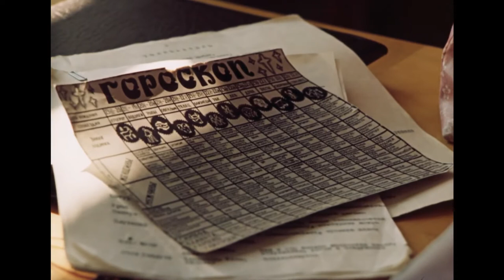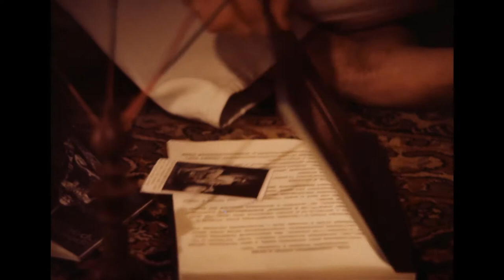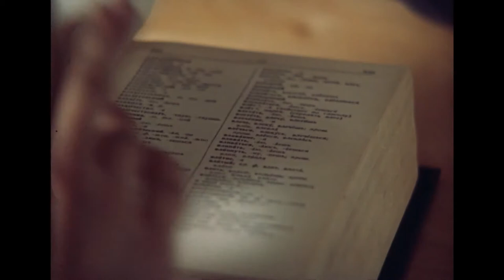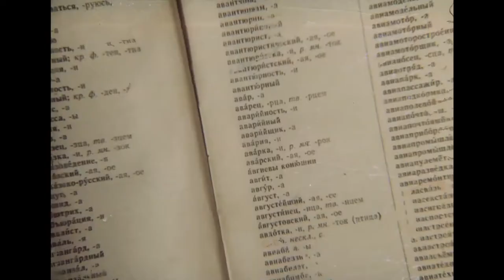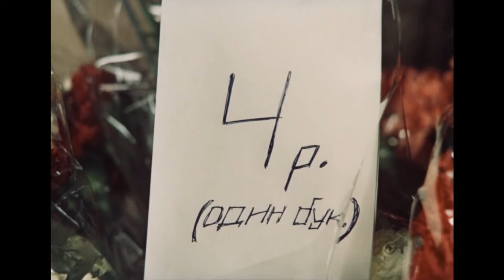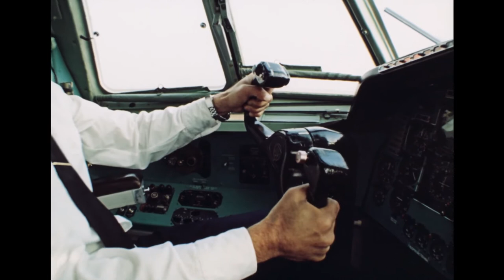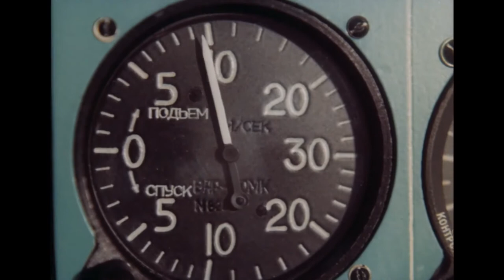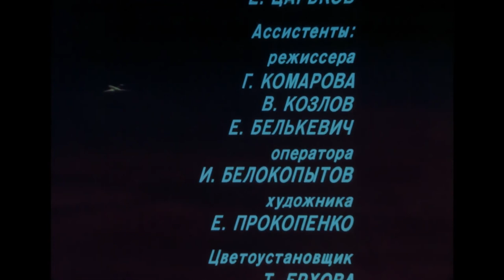САМЫЕ ХОРОШИЕ ФИЛЬМЫ НАШЕГО ДЕТСТВА! Воля вселенной. Фильм в HD. STARMEDIAKIDS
Как-то один семиклассник нагадал своему однокласснику Диме Коноплеву по «Книге Судьбы», что суждено тому погибнуть в ближайшее воскресенье. Только не сказал от чего. Как не хочется погибать семикласснику в расцвете лет! Тем более что влюблен он в самую прекрасную на свете девушку Лену. А в воскресенье сосед-летчик предлагает мальчику слетать в Ленинград и обратно в пилотской кабине. Дима отправляет прощальное письмо Лене и назло неблагоприятному стечению обстоятельств и «воле Вселенной» принимает мужественное решение...